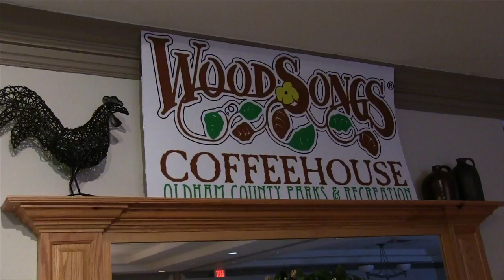Barefoot Best Friends 1 1 12 HD 720